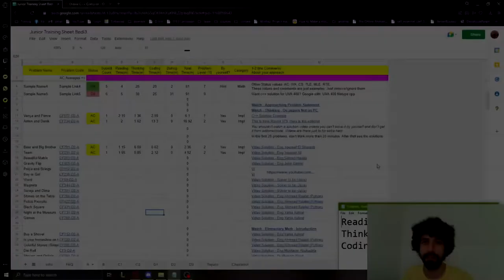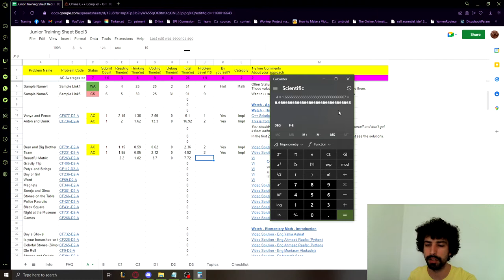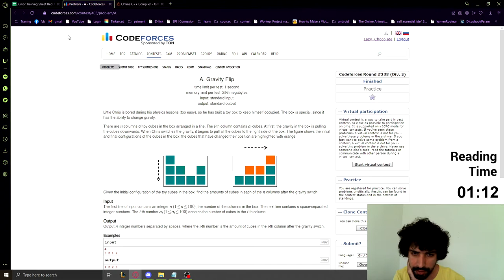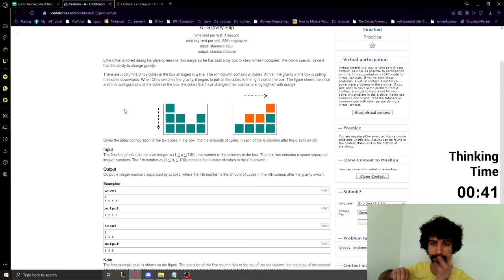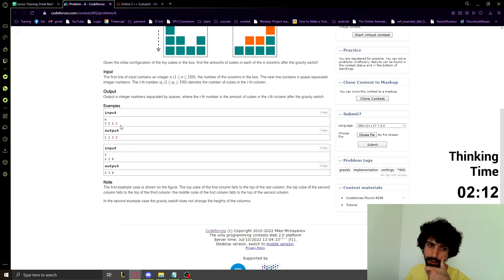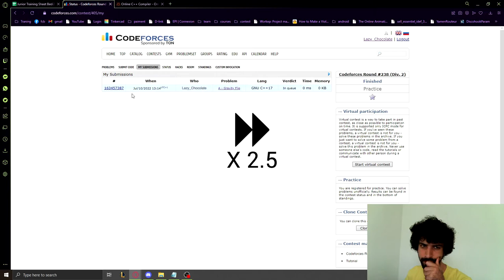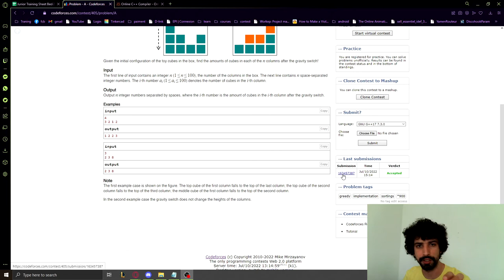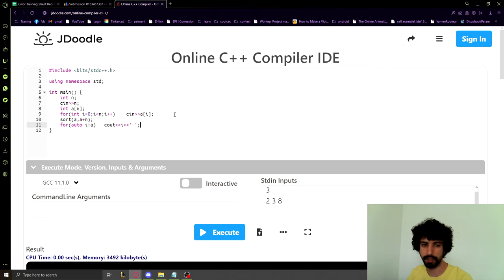Solving Gravity Flip 1st Attempt (Tunisian Language)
Hello Dear Amazing People,

Description
I create educational content sharing my knowledge about information technology (IT) trying to help the community learn more stuff.

In this video we're solving the 3rd problem of the 'Junior Training Sheet'.

Parts
0:00 Introduction
2:12 Filling the sheet
4:38 Introducing the problem
4:51 Reading the problem
7:18 Explaining the problem
10:36 Coding the idea (can be skipped)
12:03 Analyzing and explaining my solution
15:09 Outro

Don't forget to give us your feedbacks.